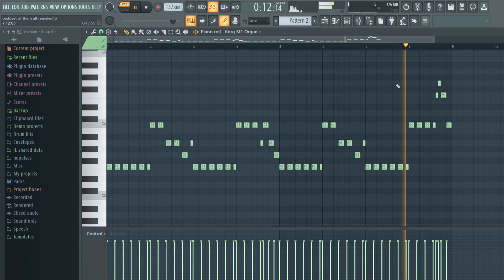Eliza Rose & Interplanetary Criminal - B​.​O​.​T​.​A. (Baddest Of Them All) [FL STUDIO REMAKE + FLP]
Probably my last remake